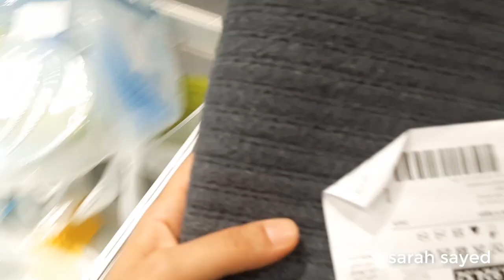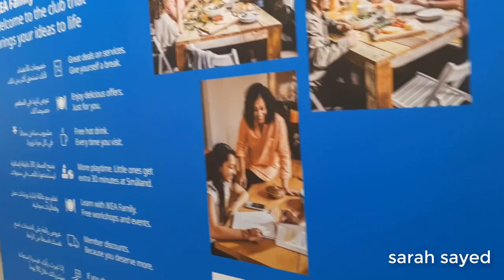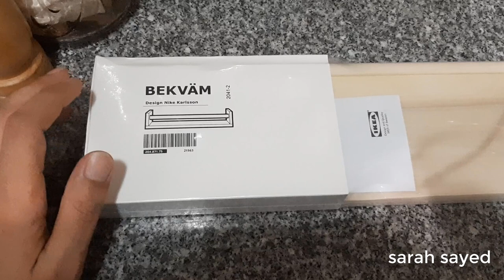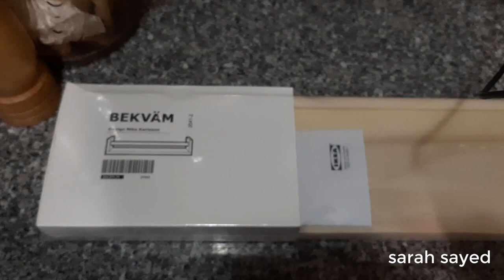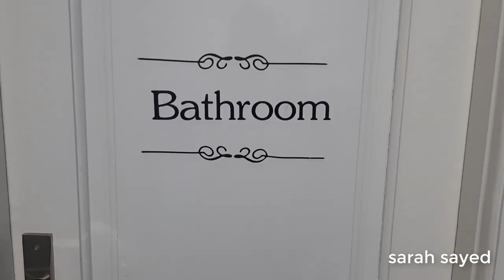لما اعمل جولة فى ايكيا 6 اكتوبر وتوهت فيه + مشترياتى اخر الفيديو | انا رجعت ليكو تانى | ikea vlog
ازيكو وحشتونى والله اوى ... انا بدات اصور فيديوهات تانى الحمد لله اللى ناسى يشترك يشترك بقى هاااا
جولة فى ايكيا  ومشترياتى من ايكيا